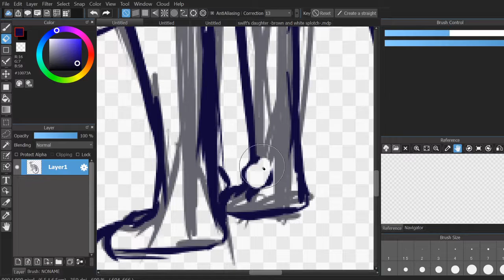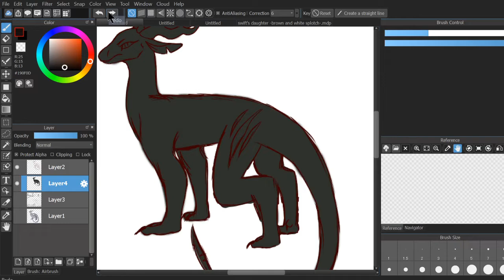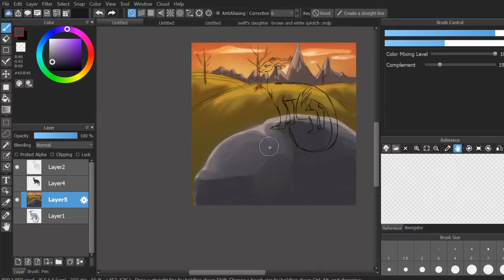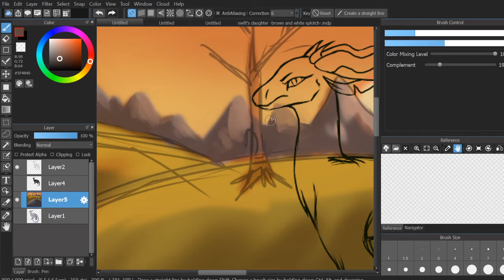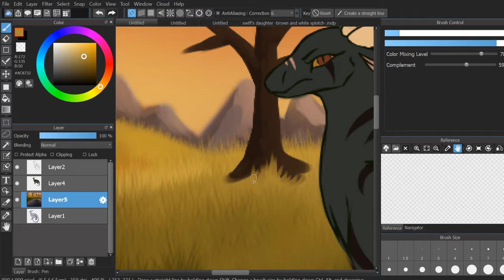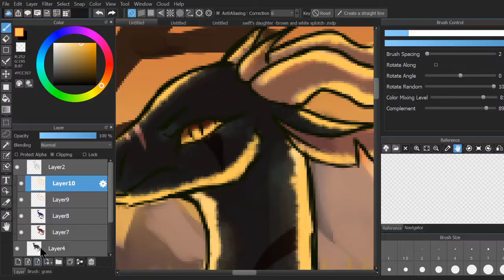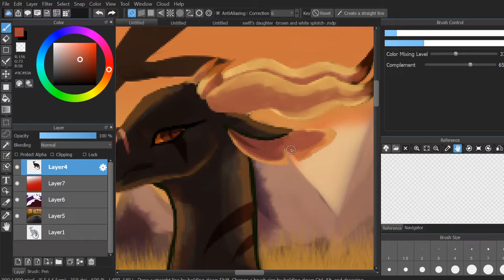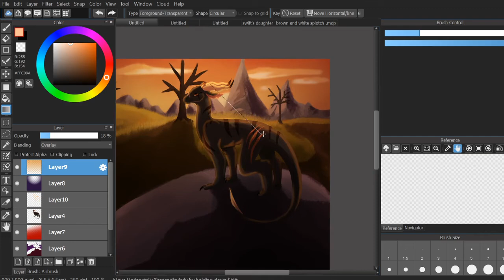Dragon [SPEEDPAINT]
"This is my friend's OC ShadeScar who is the villain in her story and she is a stabby stabby butttail. She killed some dragons! Woow"
- what my friend wanted in the description word for word  :) stabby butts